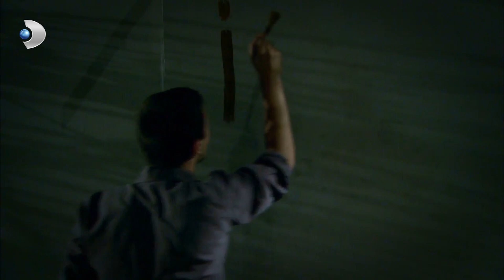Osman Siyasi Olaylara Karıştı! - Öyle Bir Geçer Zaman Ki 82. Bölüm